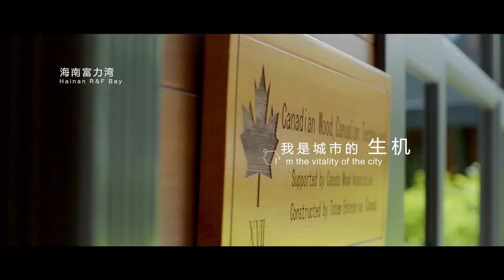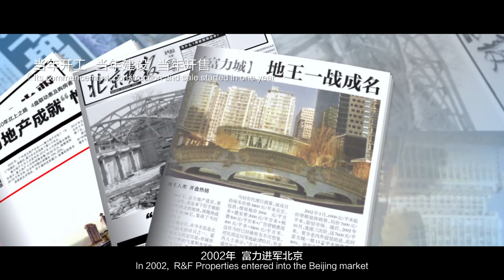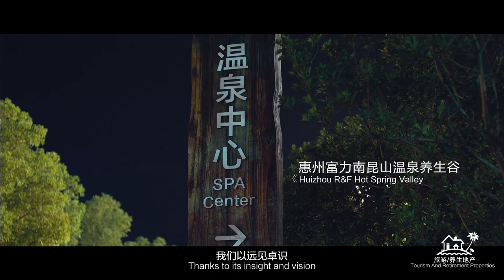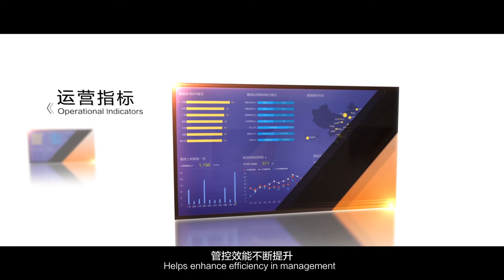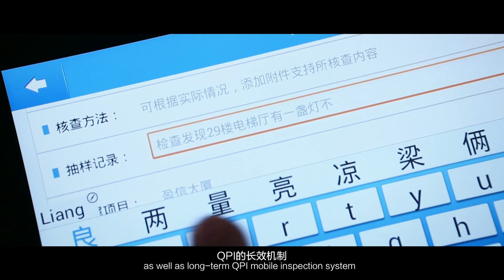R&F Properties Corporate Video Year 2017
Guangzhou R&F Properties Co., Ltd. ("R&F") (SEHK: 2777) was established in 1994.

R&F is officially licensed to develop high class properties and provides property design, construction, property management and property related services.

14th July 2005, R&F made a successful debut listing on the Stock Exchange of Hong Kong and subsequently became the first Chinese property developer to be included as a constituent member of the Hang Seng China Properties Index.

Today, R&F is  regarded as a leading comprehensive property developer in the world.